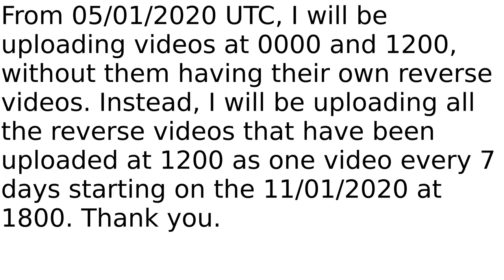Reverse videos announcement